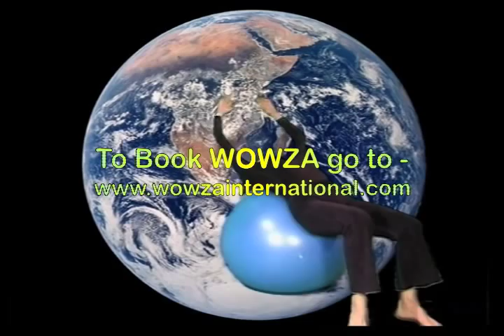Wowzacise - New Body Language on the Ball!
At age 75, Wowza is a master of ageless vitality. As a body language expert, she has developed a revolutionary fluid movement body language ON THE BALL that balances posture, enlivens vital energy, ignites a magnetic presence and generates creative right brain ingenuity.